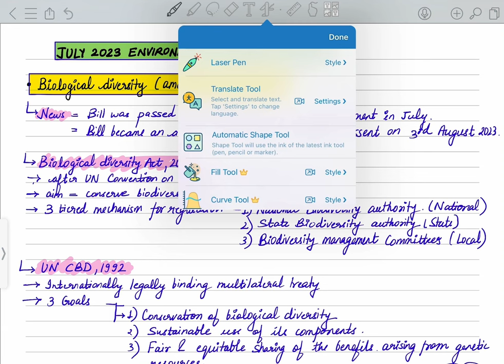July 2023 Environment current affairs | UGC NET/JRF, UPSC, State PCS , Pollution control board exams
This is a part of the current affairs series for various environmental science exams such as UGC NET, Pollution control board exams as well as UPSC and state PCS exams.

Link for May 2023 Environment current affairs video 👉